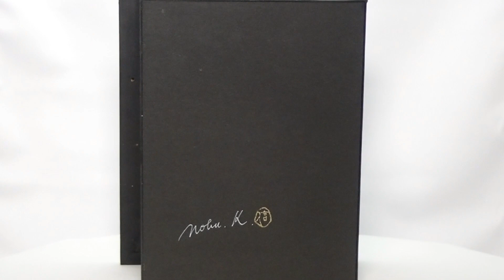Cafe Terrace "Tom" : Nobuko Kameda, Diorama art work Non-scale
カフェテラス「トム」　：亀田信子　塗装済完成品　ノンスケール

亀田信子　塗装済み完成品　ノンスケール

お部屋や玄関、デスクに飾りやすいインフレーム（額装）シリーズ

作品サイズ（約）：幅160 x 奥130 x 高さ210mm
備考：LEDで電飾。底面にスイッチあり。ボタン電池（CR2032）1個使用します。

手作り作品のため、細部が異なる場合があります。

情報編集：さかつうギャラリー